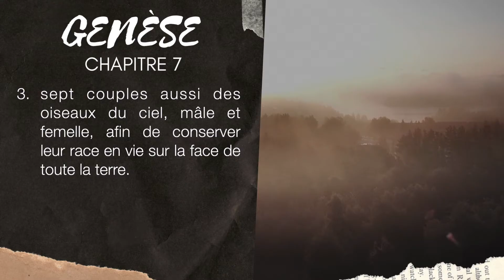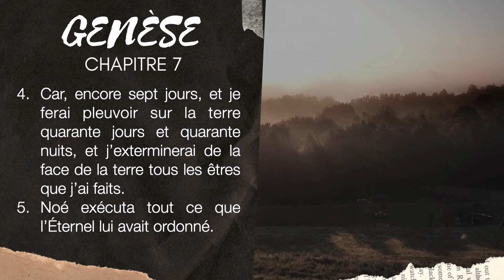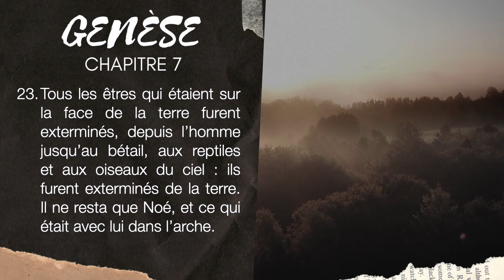GENÈSE 7 | LA BIBLE AUDIO avec textes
Lecture du livre de la GENÈSE chapitre 7
▶︎ COMMENTE ce que tu aimes dans ces textes de GENÈSE 7.

Version de la Bible utilisée : Louis Segond 1910